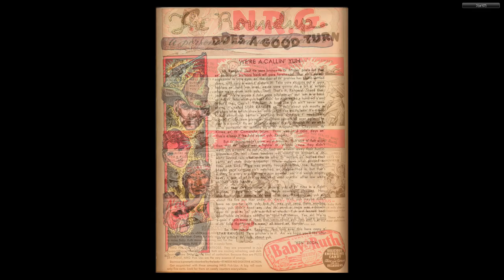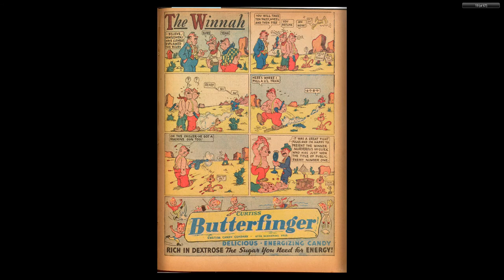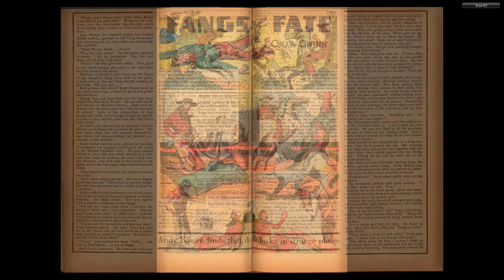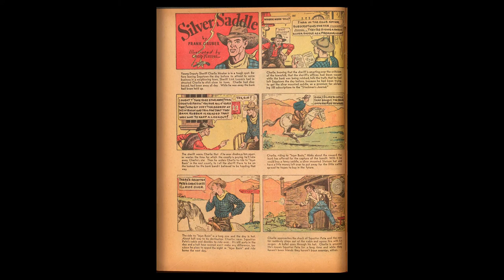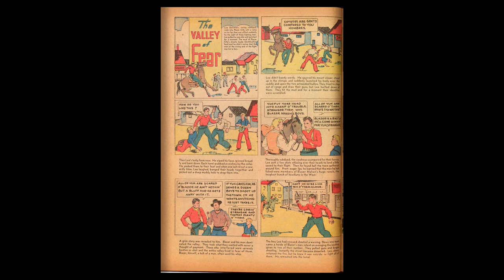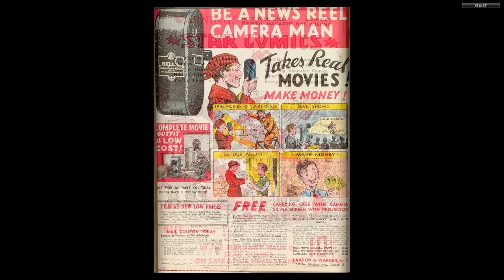Star Ranger 001 Dynamic Feb 1937 68p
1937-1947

Dynamic Man
Lucky Coyne
Hale! the Magician
Black Cobra
K-9
Calling All Cars
Serg't Bell
R.A.F. Demon
Major Victory
Dynamic Boy
Lady Satan
The Green Knight
Jack Potts
Cap't Courage
Master Key
Joe Ticket the Picket
Rocket Man
Mother Hubbard
Scoop Daley
Lonesome Luke
Globe Trotter
Dan Hastings
Inspector Pratt
Cowboy Jake
Tenderfoot Joe
Crime on the Run
Professor McScrewy
Yankee Doodle Jones
The Echo
The Firebrand
The Black Dwarf
Scarlet Sentry
Black Satan
Sergeant Steele
Young Americans
Johnny Rebel
Ima Sphinx
Yankee Boy
Barry Kuda
Captain Battle
Presto Martin
Silver Streak
Cloud Curtis
Lance Hale
Lil Arthur
Dan Hastings
Unholy "3"
Carnival
Captain Glory
Corporal Grant
Foxy Grandpa
Sider Woman